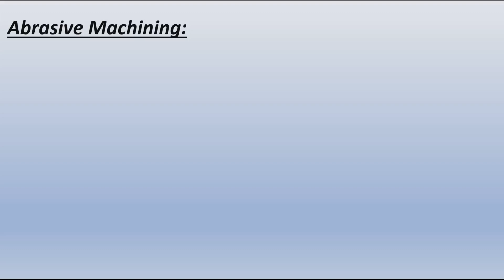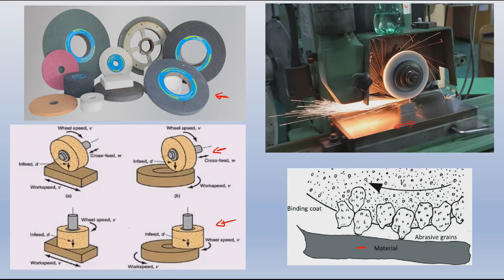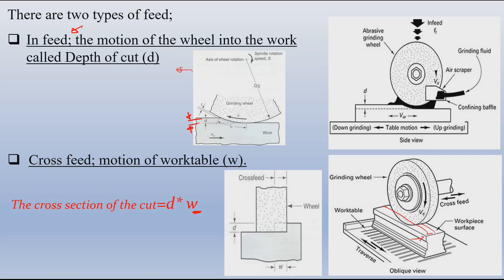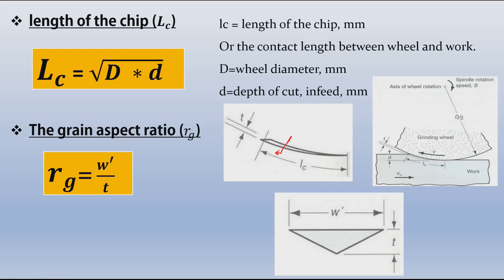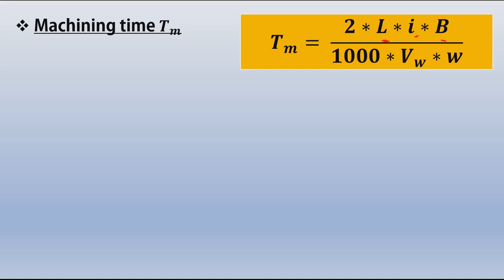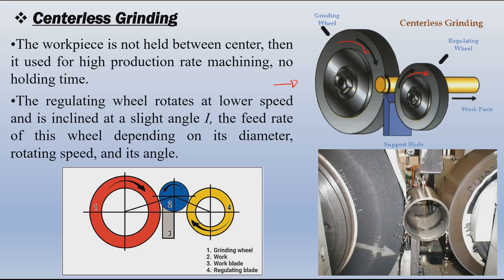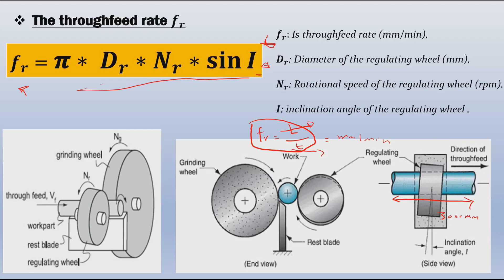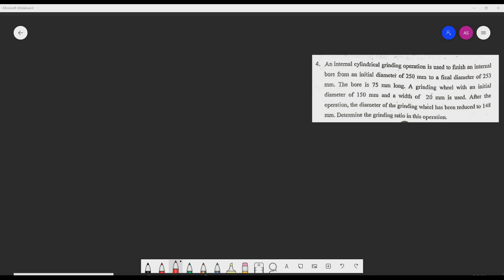Ch 8 Grinding operation analysis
summary of rules

problems solution 1,3,4,5,6,7

Abrasive processes and Grinding operation